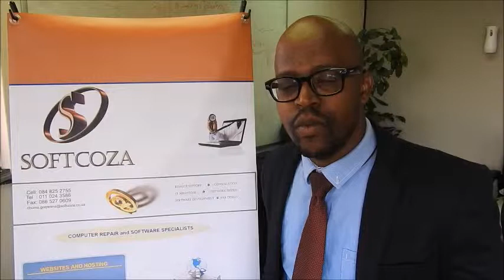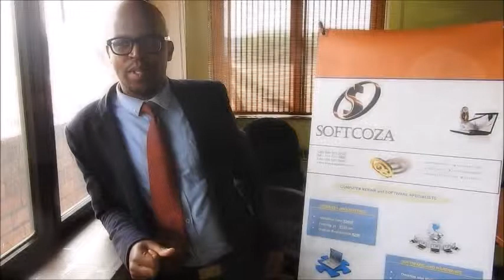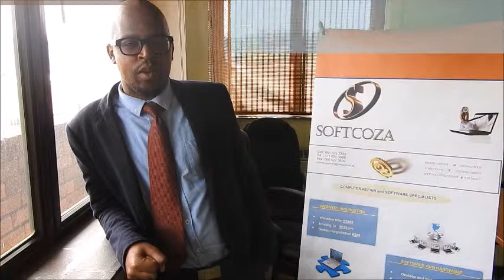DAY TIMES NEWS - SOFTCOZA DEVELOPERS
SOFTCOZA DEVELOPERS - Chuma Goqwana (CEO) :Filmed by I Am Branded Media and Directed by Simo Maholwana (CEO) AKA Lake Breezy in Midrand Johannesburg Gauteng South Africa.